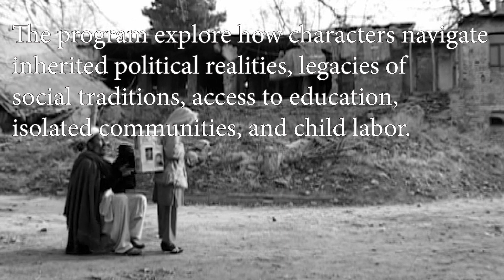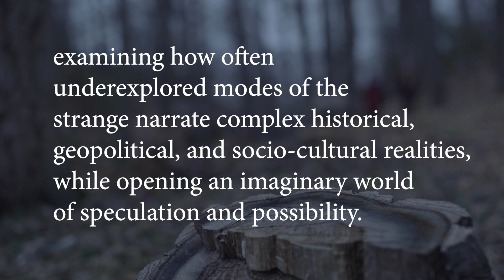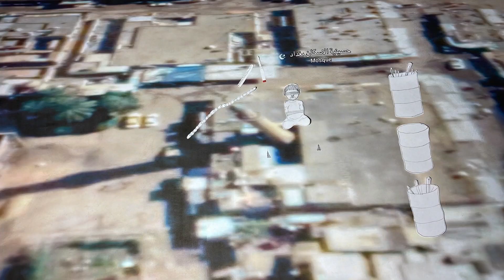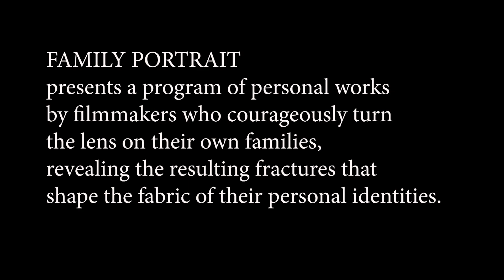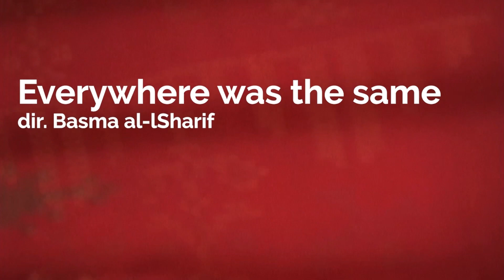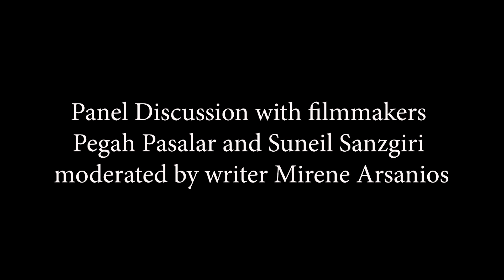2023 Selected Film Programs Reel